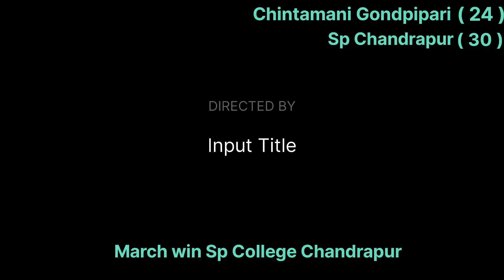S.P COLLEGE CHANDRAPUR vs CHINTAMANI COLLEGE GONDPIPRI ( GIRLS )